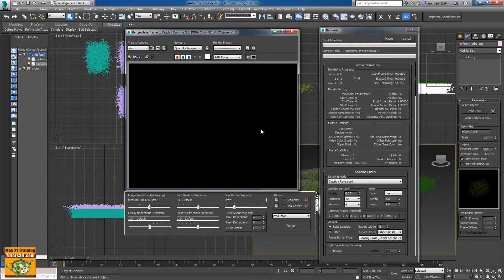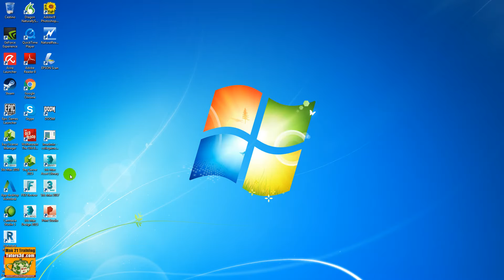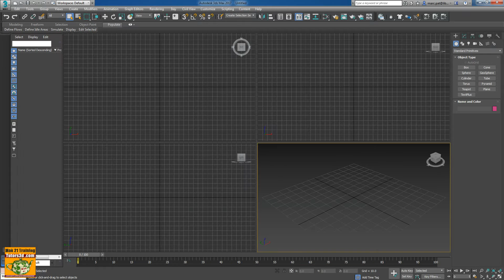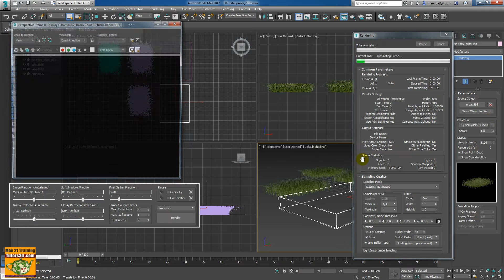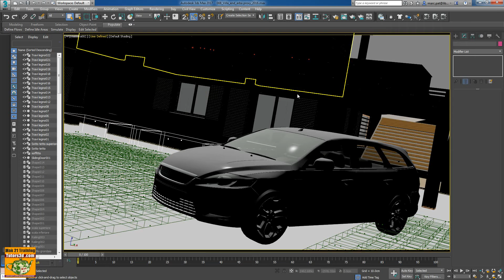Crash Test 3ds max 2017 Mental ray proxy